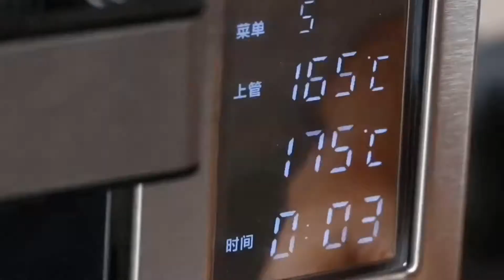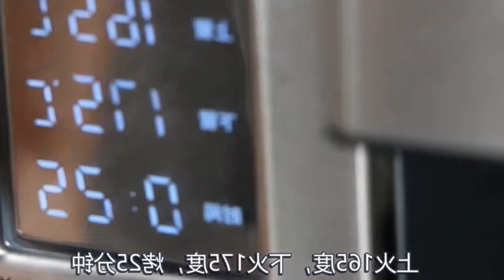How to make chinese jujube cakes sweet but not greasy, and taste better than bought red date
The brown sugar and red date cakes to be made today can definitely be second to none in terms of seductive fragrance, and easily kill a variety of Western-style pastries.

Ingredients: 200 grams of date puree, 40 grams of brown sugar, 200 grams of low-gluten flour, 5 eggs, 5 grams of baking powder, 3 grams of baking soda, and 30 grams of corn oil.